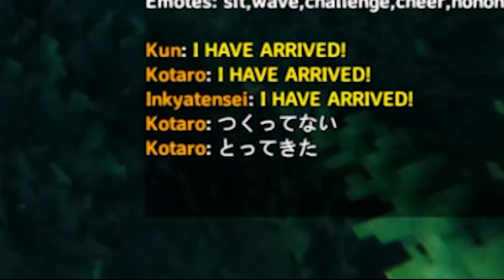北欧の洞窟攻略フィンランド軍 - Valheim #5